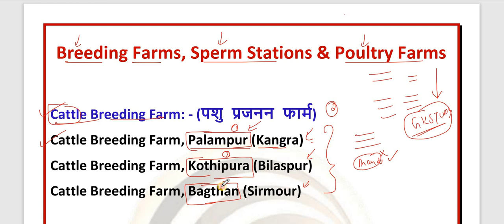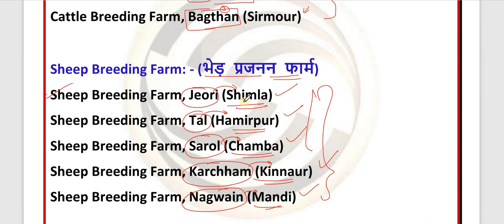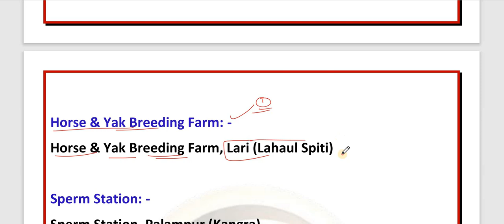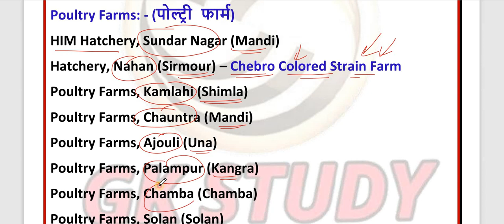Important Breeding Farms in Himachal Pradesh || Himachal GK For All Competitive Exams || GKSTUDY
Breeding Farms in Himachal Pradesh

      Rahul Gupta

** ourtimecoming03 **